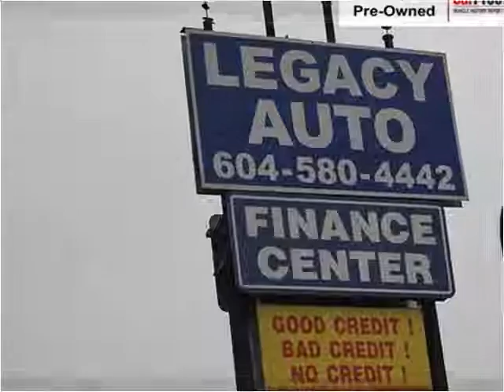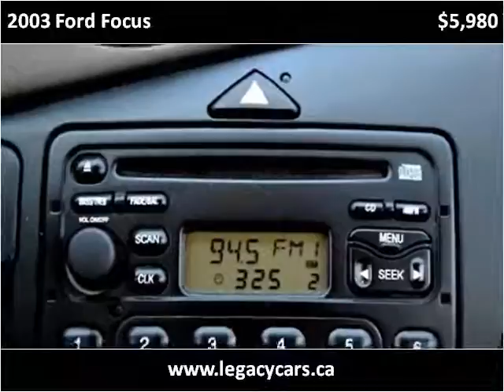2003 Ford Focus Used Cars Surrey BC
This 2003 Ford Focus is available from Legacy Finance & Lease .